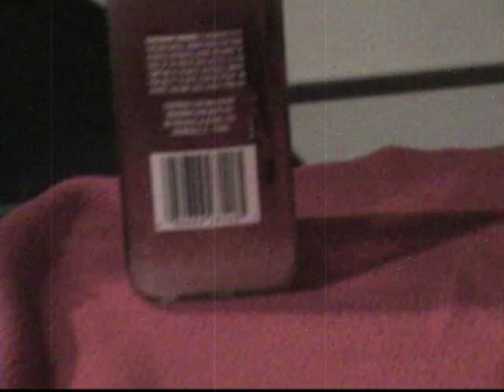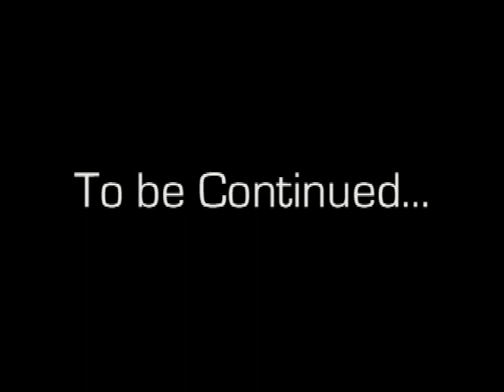A Night with Shade (Part #1)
Description is all but in the title.
(With Songs) : When Johnny comes marching home/ Beethoven - Ode to Joy/ Flight of the Bumblebee/ Habañera (Instrumental) {From Carmen} Budapest Concert Orchestra MAV World's Very Best Opera for Kids... in English!